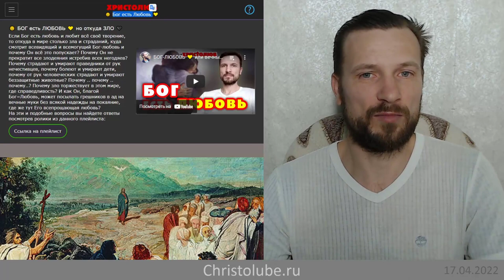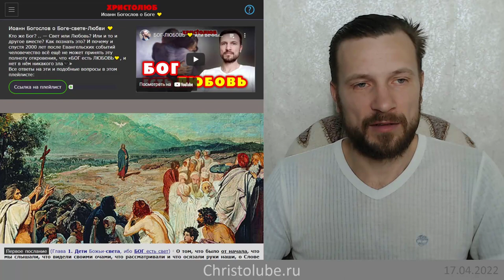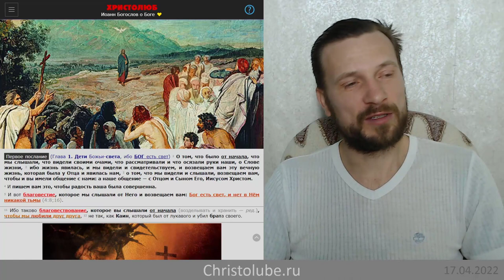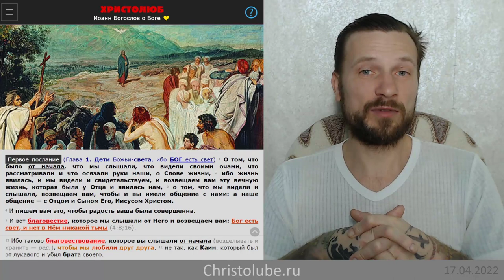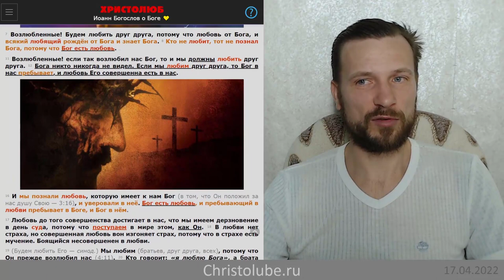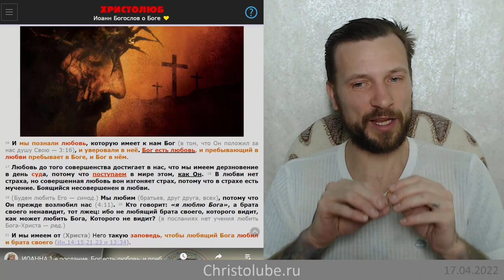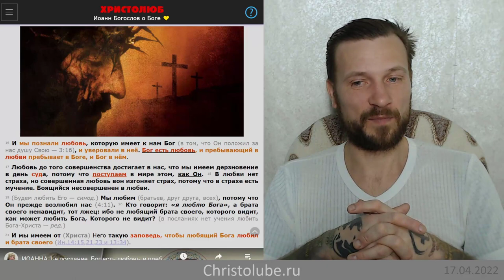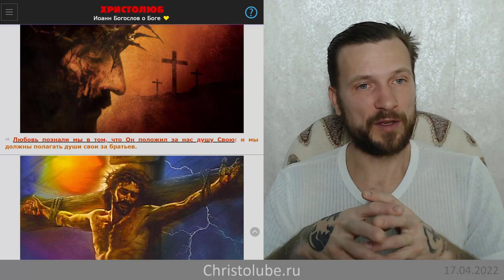ИОАНН Богослов о БОГЕ, который есть СВЕТ-ЛЮБОВЬ 💛 и нет в Нём тьмы (17.04.22) ВЕГАН 💚 ХРИСТОЛЮБ ✝️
Кто же Бог? .. — Свет или Любовь? Или и то и другое вместе? Как познать это? И почему и спустя 2000 лет после Евангельских событий человечество всё ещё не может принять эту полноту откровения, что «БОГ есть ЛЮБОВЬ💛, и нет в нём никакого зла🖤»

— SKYPE: christolube

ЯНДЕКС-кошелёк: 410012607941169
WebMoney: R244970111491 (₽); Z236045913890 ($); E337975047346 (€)